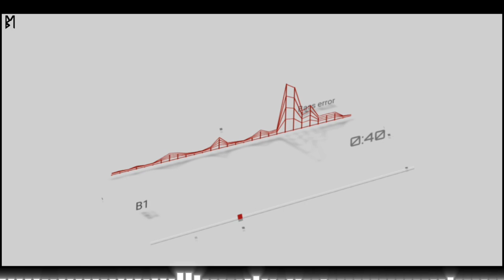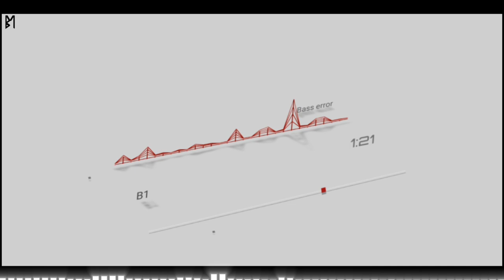NEW SANTALI INSTRUMENTAL MUSIC // NO COPYRIGHT SANTALI MUSIC // B1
If you like this beat/Song or Remix please support me.

Title. NEW SANTALI INSTRUMENTAL MUSIC // NO COPYRIGHT SANTALI MUSIC // B1

MADE BY.@SantaliB1

SANTALI NCS

Please Support Me For My Hard Work And tell me what kind of music you like .

tags.